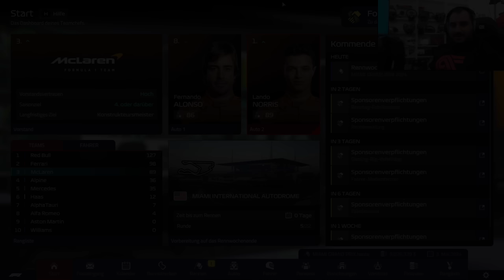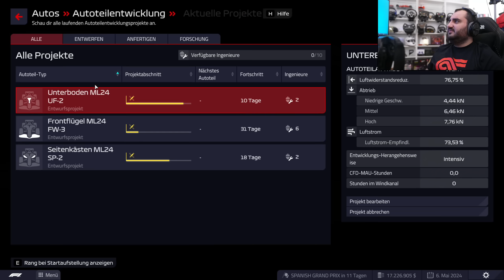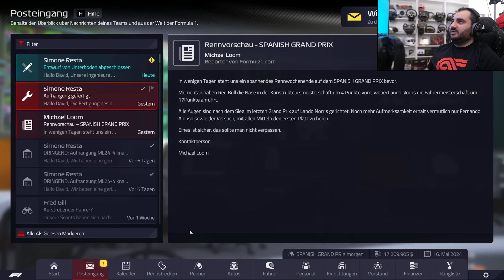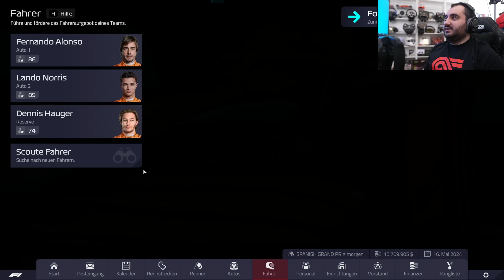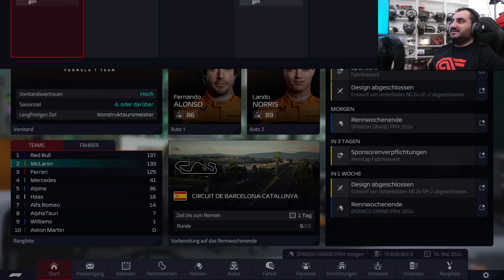Das krasse strategische Auf & Ab beim Safety Car! | F1 22 Manager Karriere #62